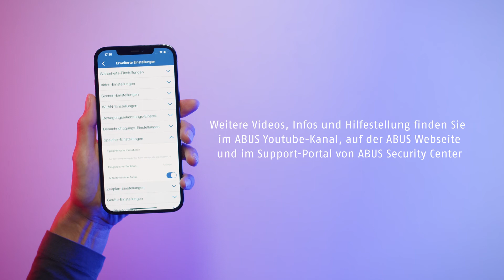Speicher-Einstellungen / Aufnahmen DSGVO-konform ohne Ton | ABUS App2Cam Plus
In den Speicher-Einstellungen für die ABUS WLAN Schwenk Neige Außen-Kamera (PPIC42520), ABUS WLAN Außen-Kamera und ABUS WLAN Privacy Innen-Kamera (PPIC31020) legst du fest, ob die Aufzeichnungen ohne Ton (DSGVO-konform), oder mit Ton erfolgen. Zudem kannst du bestimmen was passiert, wenn die enthaltene microSD-Speicherkarte voll ist, und du die Karte kurzfristig nicht wechseln kannst: Entweder die Kamera löscht die ältesten Daten, sodass neue Aufzeichnungen abgespeichert werden können. Oder die Kamera behält alle gespeicherten Daten, nimmt dafür aber nichts Neues mehr auf. Alternativ kannst du gespeicherte Videodaten automatisch nach 3,7 oder 30 Tagen automatisch löschen lassen.

Hier findest du alle weiteren Infos zu den Überwachungskameras der ABUS Comfort-Line